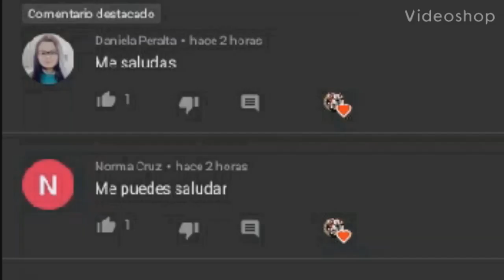Los saludos de esta semana son para ...👋